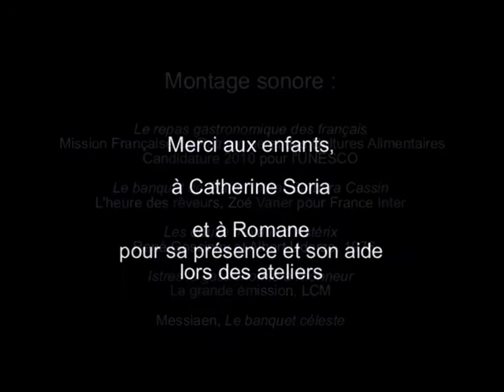Le banquet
Workshops avec Thibault Franc, sur l'art et la gastronomie, avec la POPART's et le CAC intercommunal à Istres, en octobre 2015